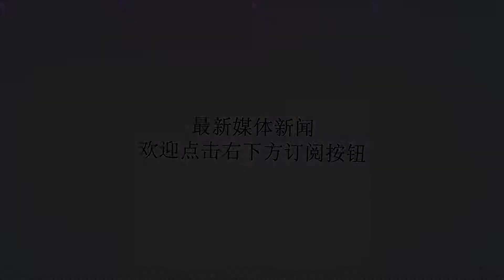「竞彩足球」德甲：美因茨VS斯图加特；足球推荐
谢谢！德甲:美因茨VS斯图加特时间:8-2621:30主队美因茨上赛季表现一般，尤其是赛季前半段，靠最后的7轮好的表现才惊险保级成功，休赛期球队大换血，主力迪亚洛、塞尔达尔、武藤嘉纪离队，引入了比亚凯特、阿隆-马丁、昆德、马特塔等球员，整体上来看球队的实力并无增加反而略有下降，球队休赛期共打了8场热身赛，4胜3平1负表现还算不错，上场德国杯也是客场取胜，近期状态不错，但本场阵容方面主力后卫哈克、门将、后腰拉赫、前锋贝格格林都因伤缺席，本场用人方面比较紧张，利好消息是美因茨近5次面对斯图加特3胜1平1负占据较大心理优势。客队斯特加特是上赛季的升班马，但表现相当不错，最后排在德甲第七位，休赛期球队针对后防线及锋线进行了补充，整体阵容更加年轻，实力也是比上赛季有所提升，休赛期球队打了10场热身赛，6胜3平1负，状态不错，但上场德国杯爆冷输给德丙球队，较为打击士气。初指给出平手美因茨高水，现在依然保持平手，但美因茨水位降为中高水位。美因茨近况更好，本场还是主场作战，过往交手也占优的情况下，初指却只是平手，略有偏浅，走势美因茨水位降低至中高水无法阻上，入手更加无门槛，热度难控制；同时欧指方面主胜有不小提升，甚至高出客胜，而平局有所整体下降，综合来看，本场主胜较难打出，偏向客队不败。回到基本面，美因茨阵容本场不齐，而斯图加特虽上场爆冷输球，但此前热身赛表现可圈可点，本赛季阵容实力有提升的情况下，客场还是可以一战。竞足:让负亚指:斯图加特+0比分参考:1-1;0-1更多讨论请私信或留言